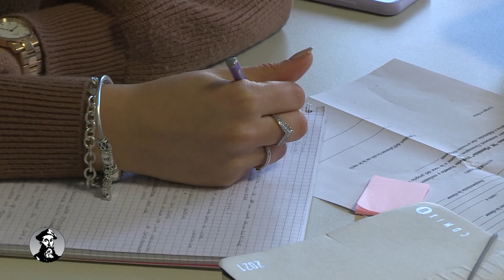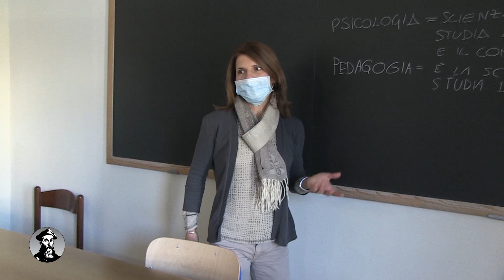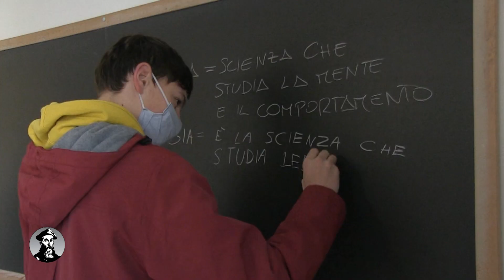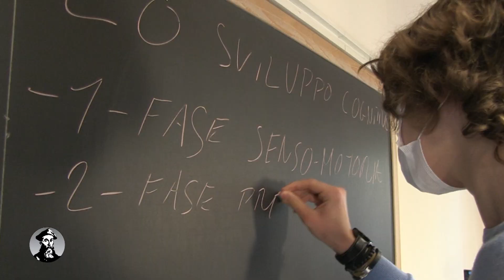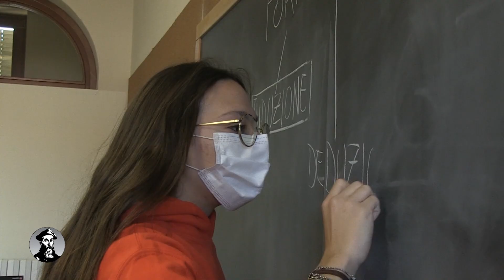Liceo Scienze Umane "M. Flaminio" - Vittorio Veneto